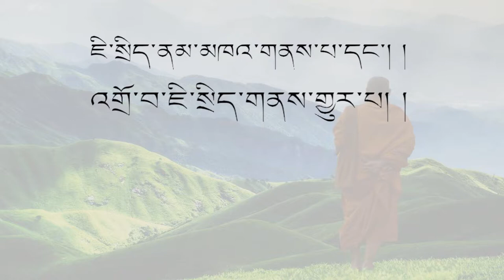དགེ་བཤེས་ཐུབ་བསྟན་དབང་རྒྱལ་ལགས་ནས་ལམ་རིམ་འབྲིང་པོའི་བཀའ་ཁྲིད། ལོ་གཉིས་པ། ཉིན་སུམ་ཅུ།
དགེ་བཤེས་ཐུབ་བསྟན་དབང་རྒྱལ་ལགས་ནས་ལམ་རིམ་འབྲིང་པོའི་བཀའ་ཁྲིད། ལོ་གཉིས་པ། ཉིན་སུམ་ཅུ། ༢༠༡༨.༧.༡༢